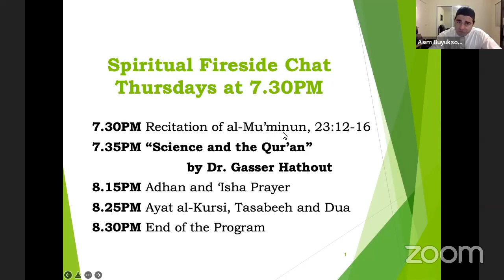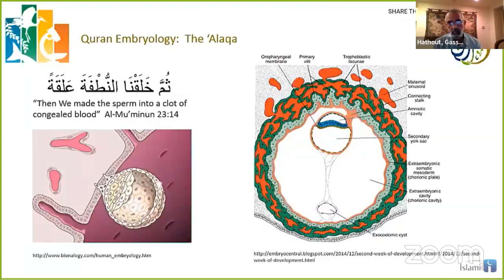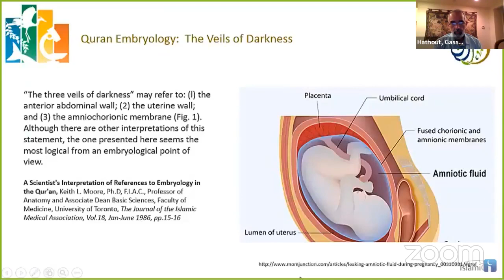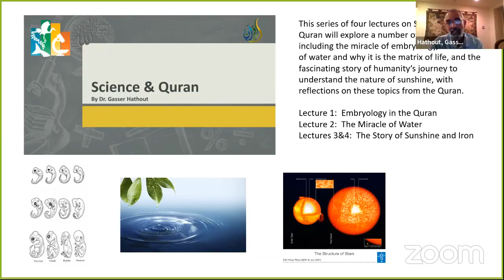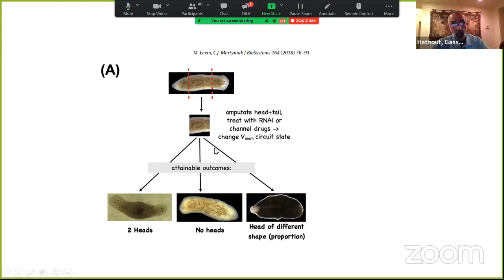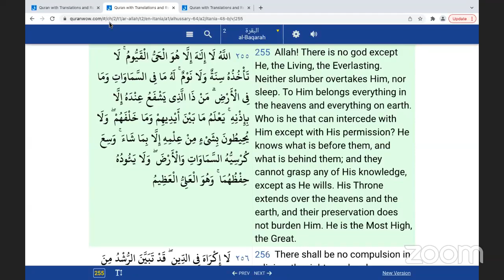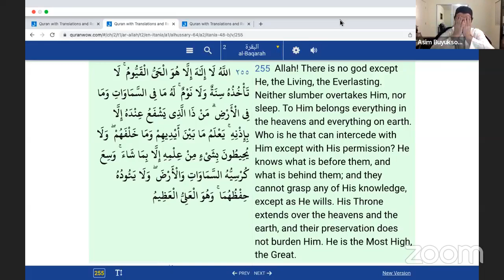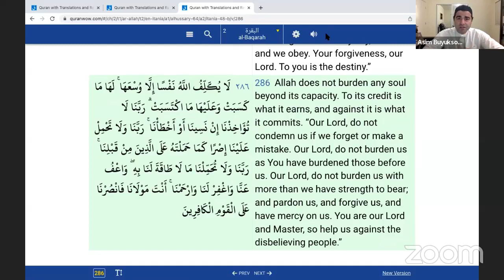Spiritual Fireside Chat: Sh. Asim Buyuksoy - The Science & The Qur'an by Dr. Gasser Hathout (Part 1)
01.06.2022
ICSC, Spiritual Fireside Chat, Sh. Asim Buyuksoy, The Science & The Qur'an by Dr. Gasser Hathout (Part 1: Embryology in the Qur'an)